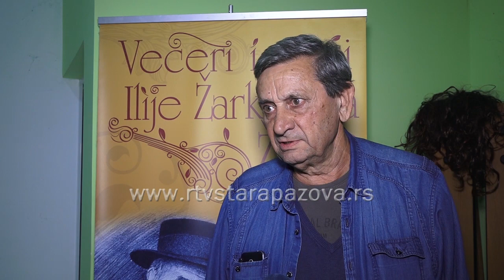Večeri i noći Ilije Žarkovića Žabara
U Golubincima je uz čitanje pesama i zvuke tambure održana tradicionalna manifestacija Većei i noći Ilije Žarkovića Žabara. Događaj organizuje Hrvatsko kultirno prosvetno društvo ‘’Tomislav’’ čiji je član bio i Žarković.